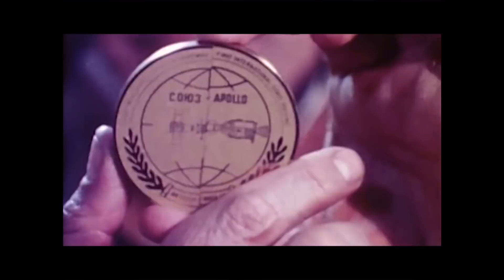THE MOON RACE - teaser (2015)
THE MOON RACE - Historical Event presented by SWISSAPOLLO

Swiss Tech Convention Center, Lausanne, Switzerland, November 13, 2015
Director: Julien Dumont
Archives: NASA
Copyrights SwissApollo 2015